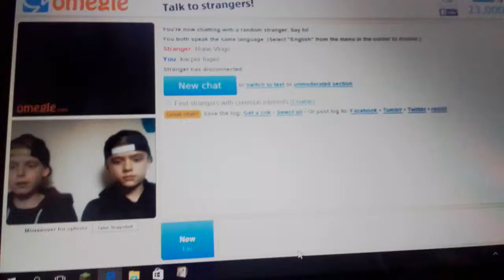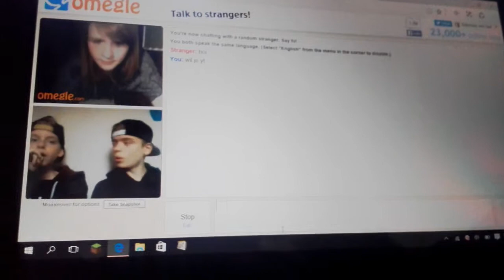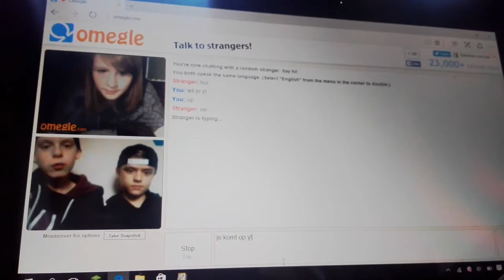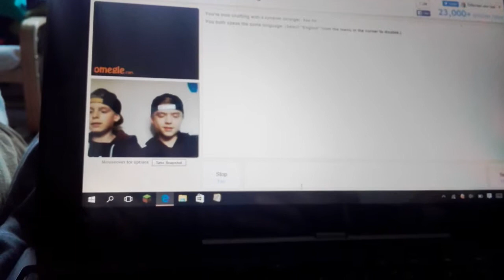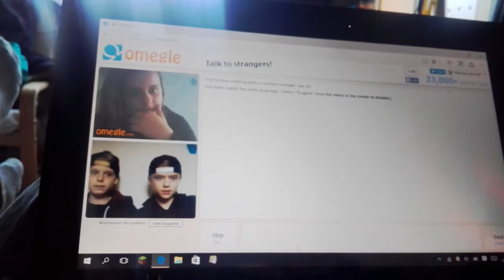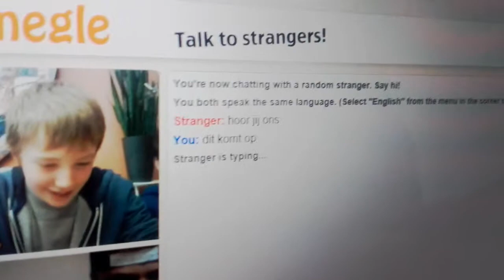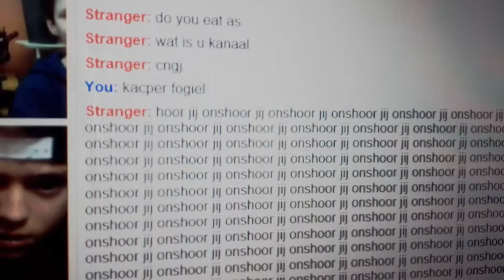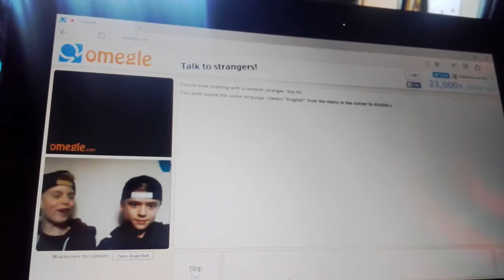Omegle met me vriend